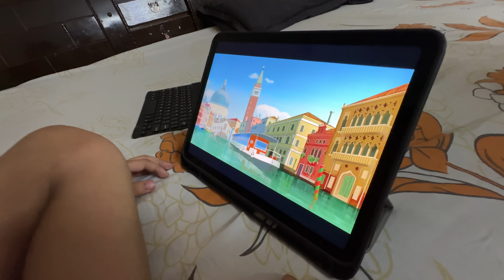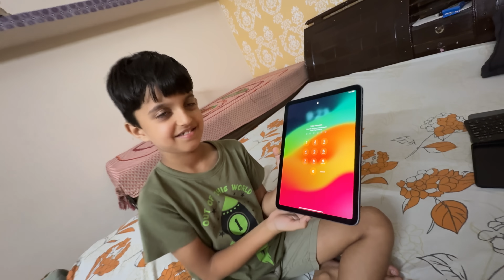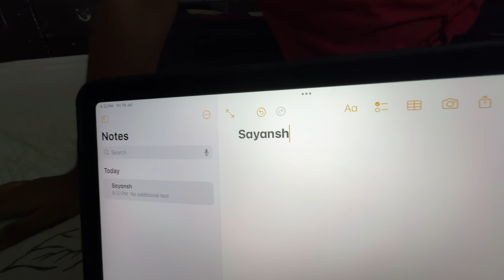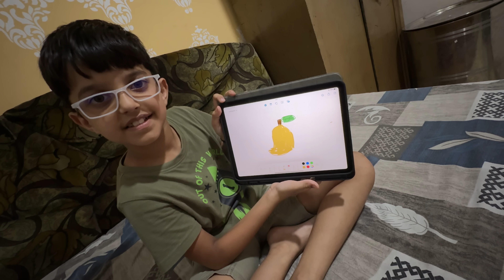New IPad Me Oggy Dekh raha 😂 | Yaatri